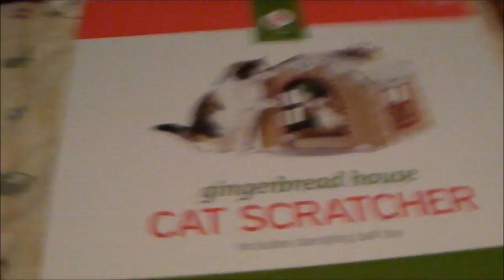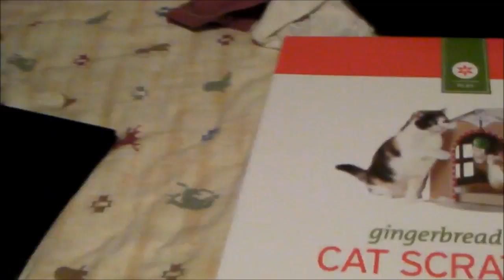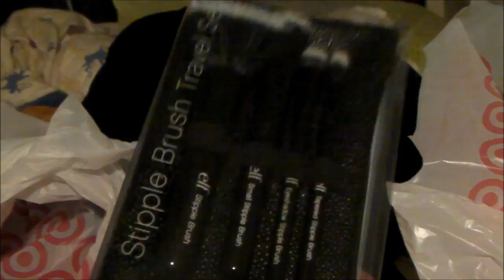Vlogmas Day 18 Out & About With Family | Callie Curiosity